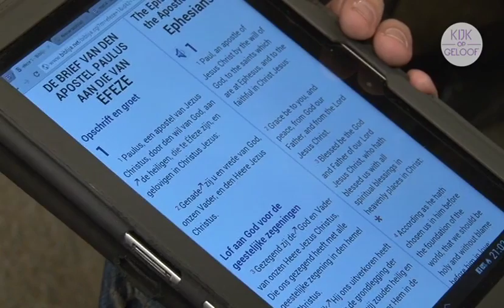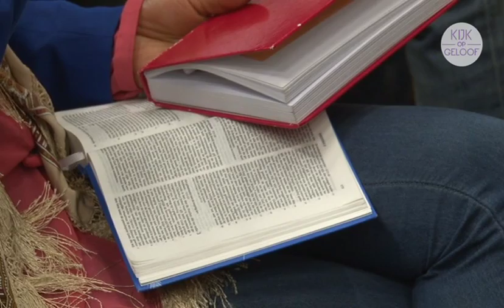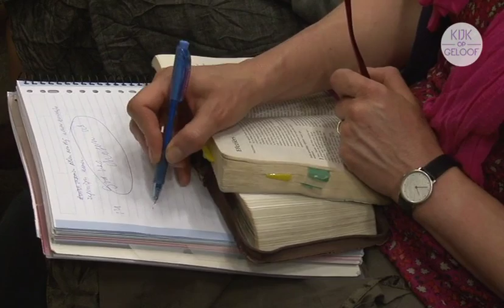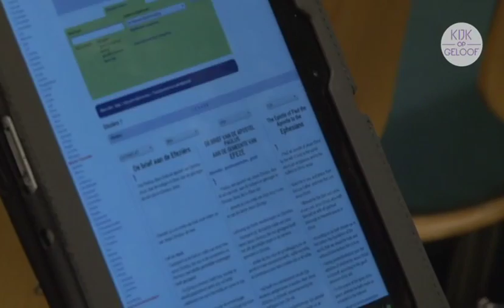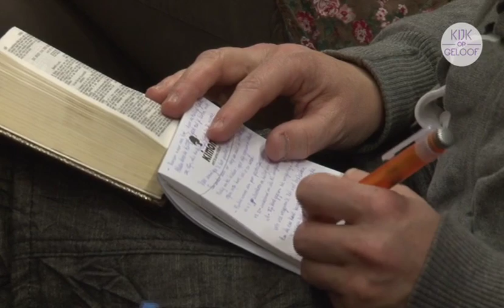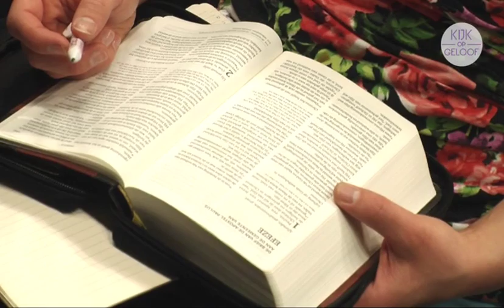Geestelijke zegeningen in Christus (II) (Paul Washer)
Heart Cry voorjaarsconferentie 2013
Geestelijke zegeningen in Christus deel 2  van 4 - Efeze 1